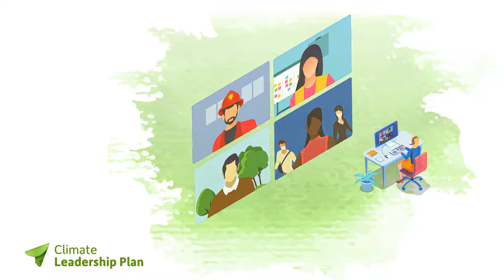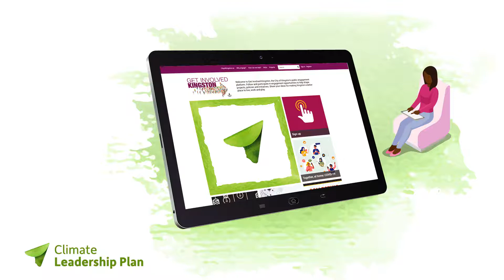City of Kingston - Our Climate Leadership Plan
How do we get to carbon neutrality by 2040?

We need your help. Your commitment. And we need a plan!